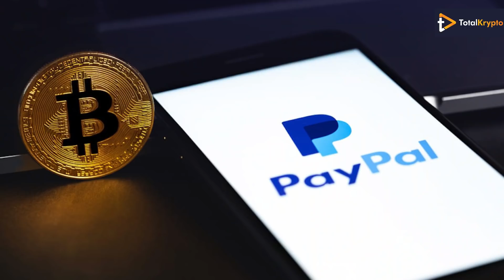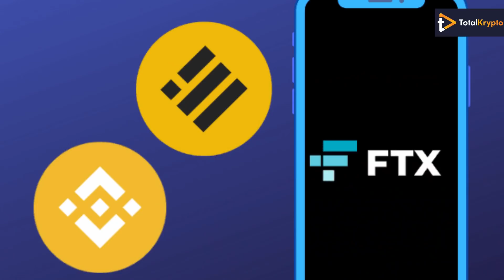Ethereum London hard fork, PayPal, Shoaib Akthar, CoinJar and more: Weekly crypto roundup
On the other hand, crypto exchanges in South Korea are shutting down due to non-compliance with regulations. Shoiad Akthar launches NFT, Ethereum London hard fork Overall, it was an eventful week for cryptos. So let’s talk about it in this week’s roundup